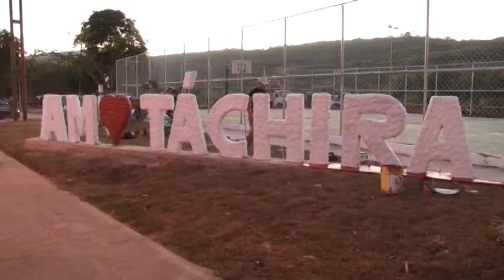Gobierno del Táchira aperturó paso en elevado de Puente Real